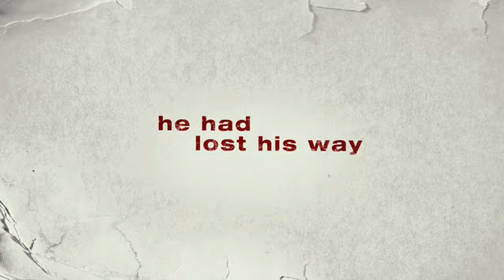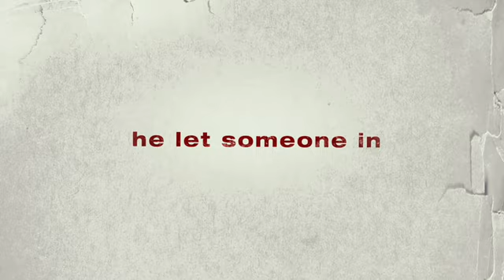Трейлер фильма «Помни меня»